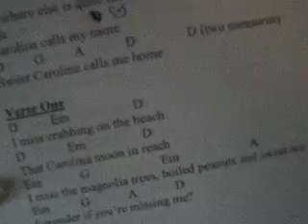Getting Banjo on Sweet Carolina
My friend Spud laying down some sweet banjo on "Sweet Carolina Calls me Home"

Irene Rose is a nationally touring singer/songwriter that inspires children to love their neighbors, be kind, and to overcome darkness with light. Her interactive concert/dance party will get you singing and swinging to the sounds of friendship and positivity.

-Billboard 500 Award Winning Songwriter
-#1 Kids Musician in SC Top 20 in the US
-Award winning songwriter nominated at the Grand Ole Opry